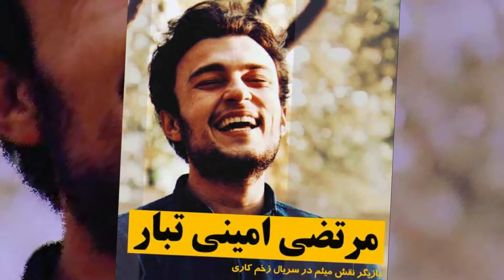همه چبز در باره مرتضی امینی تبار؛ از تئاتر تا زخم کاری+ بیوگرافی مرتضی امینی تبار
فوری نیوز|

مرتضی امینی تبار متولد ۱۶ مرداد ۱۳۷۸ در قم، بازیگر سینما و تلویزیون است.تحصیلکرده رشته بازیگری می‌باشد که با تئاتر دانشجویی شروع کرد و در ۲۱ سالگی با سریال زخم کاری با وجود سانسور‌های زیاد به شهرت رسید.
تئاتر از قم تا تهران
بصورت جدی تئاتر را از سال ۱۳۹۵ وقتی ۱۷ ساله بودم از شهر قم شروع کردم و بعد از یکسال با قبولی در دانشگاه به تهران آمدم. با شرایط بسیار سخت دوری از خانواده و زندگی دانشجویی در خوابگاه کارم را با گروه‌های دانشجویی ادامه دادم.
مرتضی امینی تبار هنوز ازدواج نکرده و مجرد است.
بازی در زخم کاری
مرتضی امینی تبار سال ۱۴۰۰ اولین تجربه تصویری خود را با سریال «زخم کاری» شبکه خانگی فیلمیو در کنار چهره هایی، چون جواد عزتی و رعنا آزادی ور تجربه کرد. او با نقش عاشق پیشه میثم با کاراکتر روبروی خود سارا حاتمی در نقش مائده بسیار خوش درخشید.

آقای «کیومرث مرادی» استاد تئاتری ام که نزد ایشان شاگردی کرده ام به من پیشنهاد حضور در تست نقش میثم سریال زخم کاری را داد. من بدون اینکه بدانم این نقش برای چه کاری و کدام کارگردان هست پذیرفتم.

ویدیویی از بازی من گرفتند و به آقای مهدویان داده بودند و خدا خواست و ایشان هم دوست داشتند، به این ترتیب برای نقش میثم انتخاب شدم.